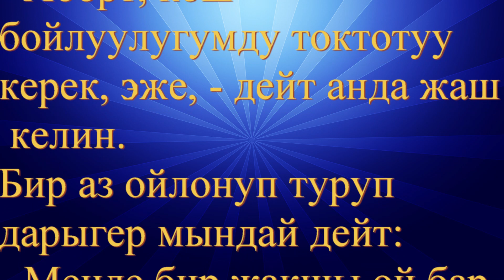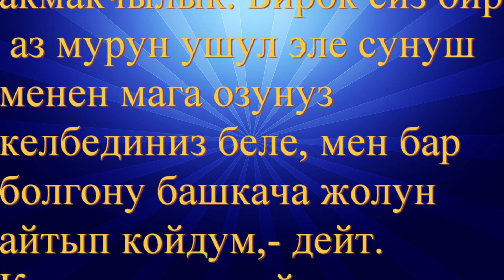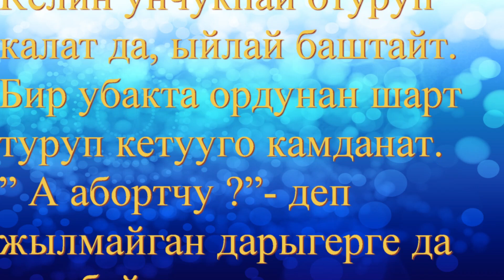Аборт жасатам деген аялдын окуясы!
Каналга катталыныздар!